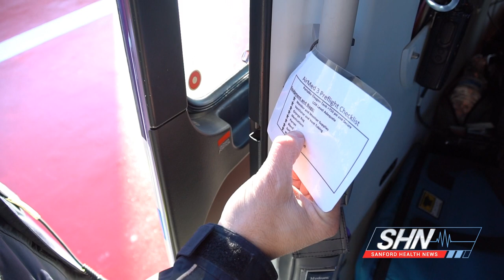Sanford AirMed Provides Emergency Care in the Air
Sanford AirMed saves lives in midair. We provide life-saving care while getting patients where they need to go safely and quickly. Learn more about AirMed with Kristi Vetter, a flight nurse with Sanford AirMed.